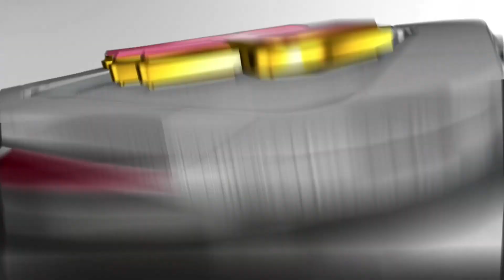【2021/4/11】vs.福岡ソフトバンクホークス 3回戦 ハイライト